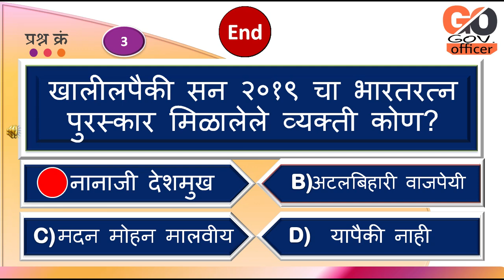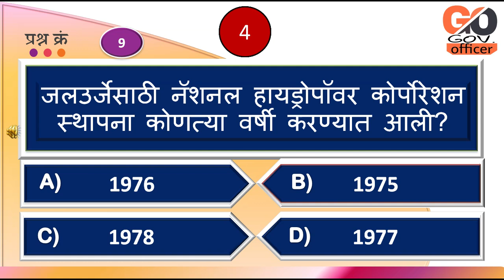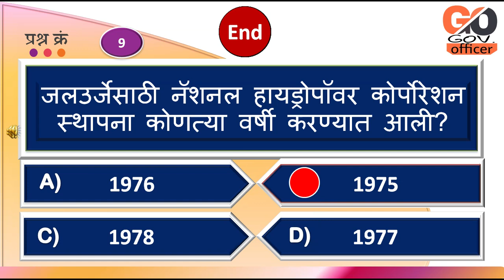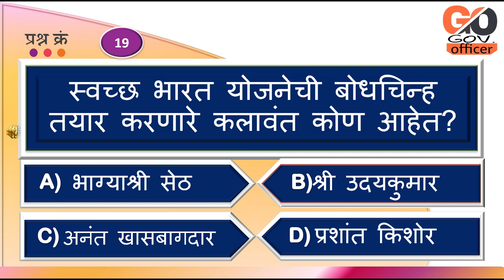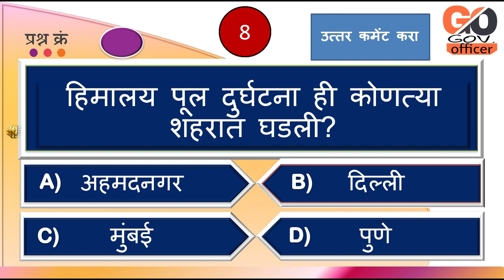GK Test #11 : अतिसंभाव्य 20 प्रश्न!! पोलीस भरती!! आरोग्य भरती!! Zp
Powerfull study motivation... हा विडिओ पाहिल्यानंतर अभ्यासाचं वेड लागेल.